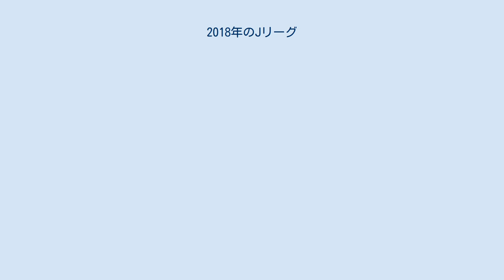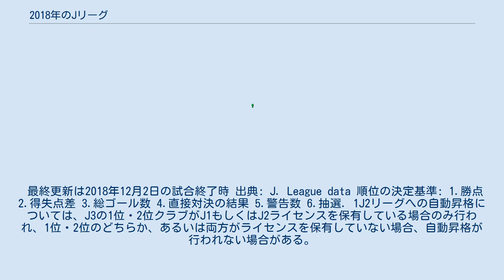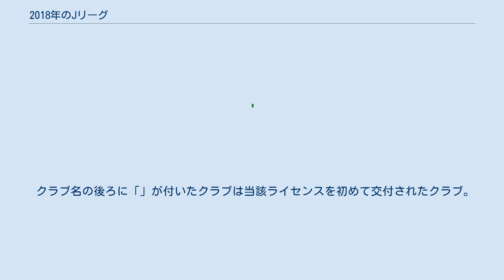2018年のJリーグ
この項目では、2018年シーズンの日本プロサッカーリーグ（Jリーグ）について述べる。
 Jリーグ発足から26年目のシーズンになる。
前年のJFLの結果、この年は成績要件等を満たしてJ3に新規参入するクラブが現れなかった ことから、2007年シーズン以来11年ぶりに（J3発足後では初めて）総クラブ数の増減がない。
 この年からJ1とJ2の入れ替え制度に変更があり、前年まで行われてきたJ2の3位から6位までの最大4チームによりJ1昇格を争う「J1昇格プレーオフ」をリニューアルし、J2の3位から6位までの最大4チームにJ1の16位チームを加えた最大5チームによりJ1昇格・残留を争う「J1参入プレーオフ」が行われることになっている。
 最終更新は2018年12月8日の試合終了時 出典: J. League Data Site 順位の決定基準: 1. 勝点; 2. 得失点差; 3. 得点数. 1 天皇杯優勝クラブがJ1リーグ戦上位に入った場合は、リーグ戦次点のクラブに参加資格が与えられるものとされた。
 最終更新は2018年11月25日の試合終了時 出典: J. League Data Site 順位の決定基準: 1. 勝点; 2. 得失点差; 3. 得点数. 1. J1リーグ昇格ならびにJ1参入プレーオフ出場は、J1ライセンスを保有するクラブに限る。
 2. J3リーグ降格は、J3リーグの上位2チームにJ2ライセンスを保有しないクラブが入った場合は対象チームが変更となる。
 最終更新は2018年12月2日の試合終了時 出典: J. League data 順位の決定基準: 1.勝点 2.得失点差 3.総ゴール数 4.直接対決の結果 5.警告数 6.抽選. 1J2リーグへの自動昇格については、J3の1位・2位クラブがJ1もしくはJ2ライセンスを保有している場合のみ行われ、1位・2位のどちらか、あるいは両方がライセンスを保有していない場合、自動昇格が行われない場合がある。
 22位までにU-23チームが入賞した場合、U-23チームを除く13チームの成績を基として、自動昇格チームを決定する。
 J1参入プレーオフの日程については、J1参入プレーオフ出場チームが天皇杯準決勝にも進出し、かつ天皇杯の準決勝・決勝開催日がそれぞれ12月5日・12月9日に変更された場合は、J1参入プレーオフの決定戦開催日を12月8日から12月15日・16日・19日のいずれかに変更する可能性があった。
 J2の4位にJ1ライセンスを持たないFC町田ゼルビアが入ったため、J2から3チームとJ1の16位による争いとなった。
 1回戦 大宮アルディージャ (J2・5位) v 東京ヴェルディ (J2・6位) 2回戦 横浜FC (J2・3位) v 東京ヴェルディ (J2・6位) 決定戦 決定戦に挑むのは、J1からは後半アディショナルタイム4分のDF大井健太郎のオウンゴールで川崎に逆転負けを喫し、得失点差で13位から一気に順位を16位に下げてしまった磐田 と、プレーオフ2回戦の後半アディショナルタイム6分に、コーナーキックに合わせたGK上福元直人のヘディングシュートのこぼれ球をFWドウグラス・ヴィエイラが押し込んで、土壇場で11年ぶりのJ1昇格に王手をかけた6位東京V の2チーム。
レギュレーションにより、磐田のホームスタジアムであるヤマハスタジアムでの一発勝負で行われた。
磐田は、前身の前身の、J1･J2入れ替え戦に2008年に参加した、経験があり、その時は無事J1残留を決めた。
 両チームとも直近の試合からメンバーを変更して臨んだこの試合、試合が進むにつれて磐田が出足の鋭いプレスで攻勢を強め、前半40分、磐田MF山田大記のスルーパスに反応して抜け出した磐田FW小川航基がペナルティエリア内で東京VのGK上福元直人に倒されPKを獲得。
これを小川自ら冷静に決めて磐田が貴重な先制点を挙げる。
後半に入っても攻勢を強める磐田は後半33分、ペナルティエリア手前でフリーキックを獲得すると、磐田MF田口泰士の放ったボールは絶妙なタイミングでしゃがんだ味方の頭上を抜いてゴールに突き刺さり、磐田が決定的な2点目を挙げる。
このまま磐田が2-0で勝利し、J1残留を決めた。
一方東京Vは磐田のハイプレスの前にボールを保持する普段のスタイルを発揮できず、シュートわずか2本に終わる完敗を喫し、力の差を見せつけられた形となった。
 ジュビロ磐田 (J1・16位) v 東京ヴェルディ (...